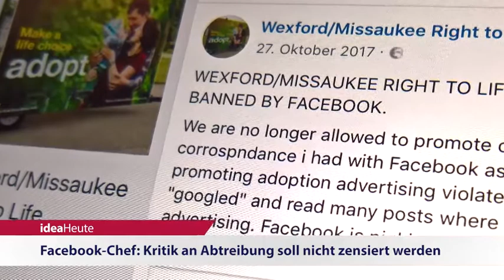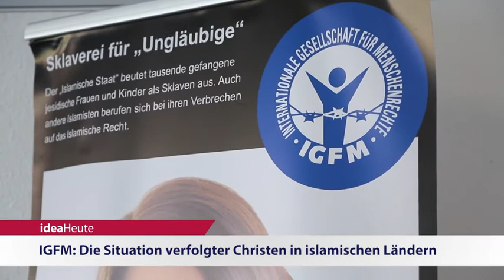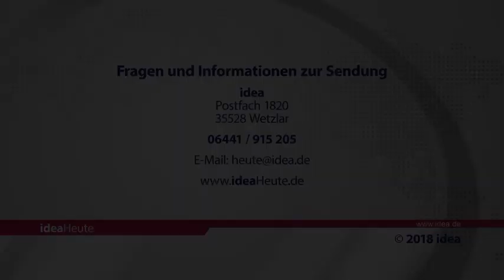ideaHeute 12 04 2018 - Lebensschutz auf Facebook - Enthaltsamkeit - Christenverfolgung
Facebook-Chef: Kritik an Abtreibung soll nicht zensiert werden - Gerhardt: Sexuelle Enthaltsamkeit vor der Ehe lohnt sich - IGFM: Die Situation verfolgter Christen in islamischen Ländern